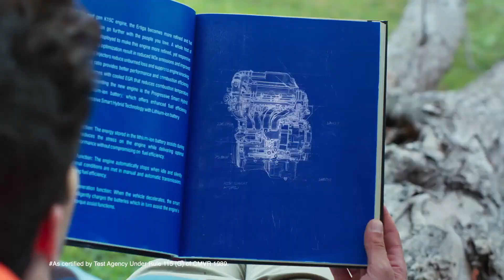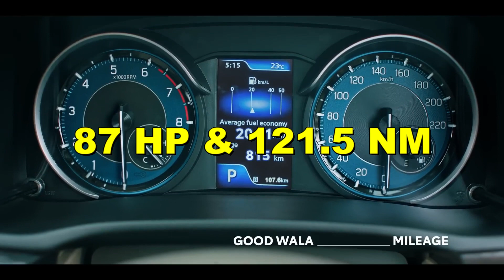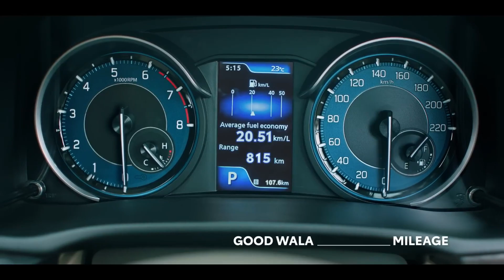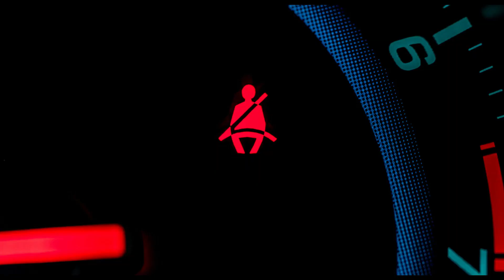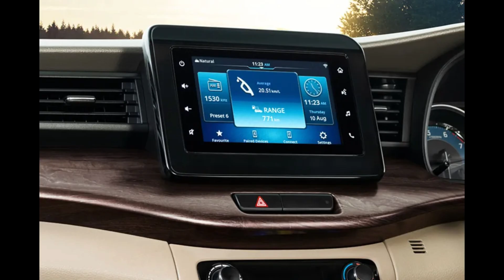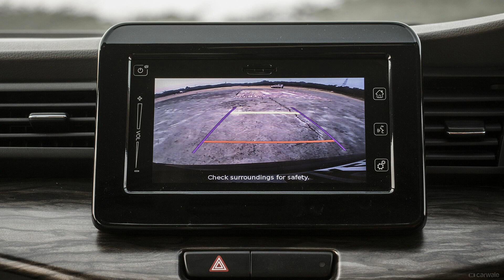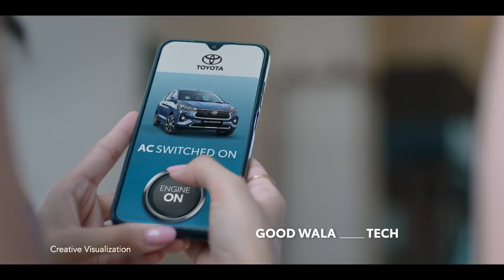Toyota Rumion Variant Explained | S, G Or V कौन है Best Variant? | Car Nation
This Video is About Toyota Rumion Variant Explained.

Best To Buy S,G or V?

Must Watch!!